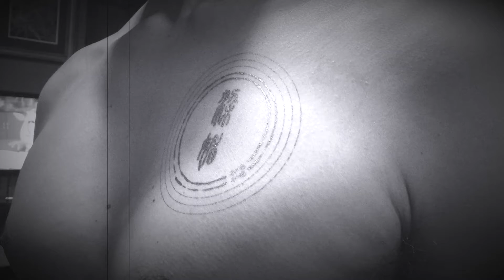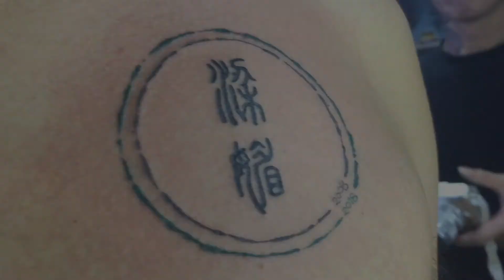Twenty Years 1998 to 2018: He Tatts For Love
My husband designed this on his own! I couldn't understand what the rings around my name meant. Why 2008? We got married in 2007 and technically, we started dating in 1998! So really, 2008 holds no special place in my heart.

He explained, "One ring for a decade. We started in 1998 so 10 years later, it is 2008 and another 10 makes now, 2018."

His tattoo artist, Sam, asked him how many rings was he expecting to go round because they need to plan for the future and he said, "Five".

Five coffee mark stains! That is 50 years. We would be 66 and 67 by then.